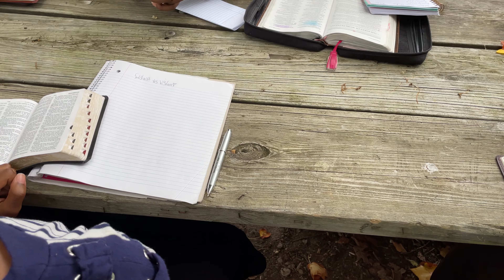Bright Lights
Bright Lights is a ministry of Bethel Baptist Church that strives to equip young ladies and their mothers to take their walk with the Lord to a new level.
We strongly encourage you to go to our to find more information about this ministry.